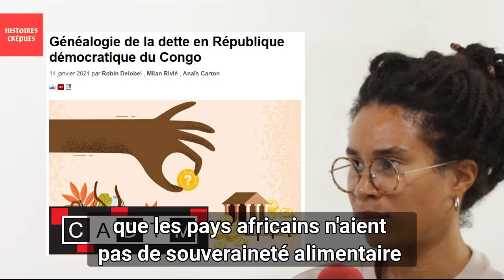COMMENT L'AFRIQUE EST EXPLOITÉE - Ndongo Samba Sylla - Histoires Crépues - Afrotopiques (Extrait)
sur la chaine @histoirescrepues